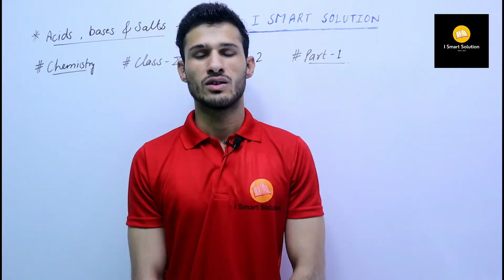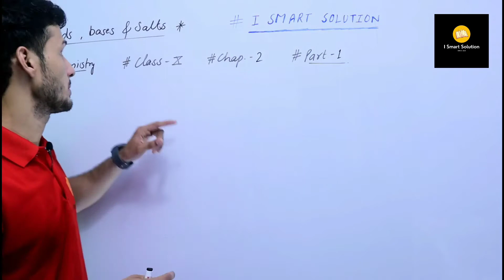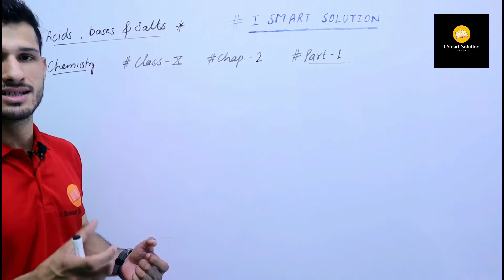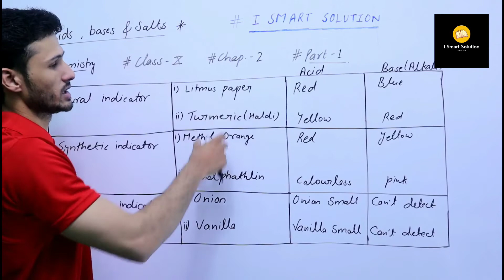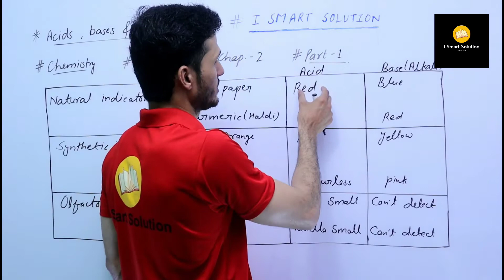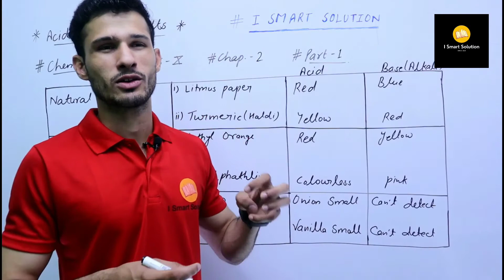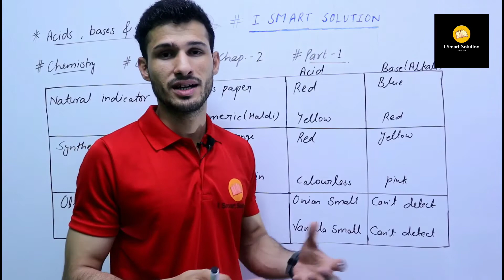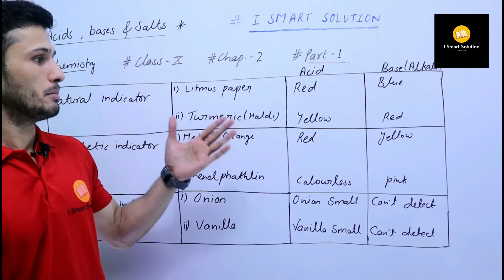Indicators | Litmus,Methyl Orange,Phenolphthalein ||Acids,Bases & Salts||Class 10||Science|| Part 1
Hello dear students Share the video to each and every students if u like the video then like the session Subscribe the channel and press the bell icon for upcoming video notifications.

One more thing if u have any query’s related to the study and any topic and comments us we will provide u a smart solution

I_smart_solution

For chemistry chap 1 👇🏻

Carbon and it’s compound chapter 👇🏻

For 10th physics 👇🏻